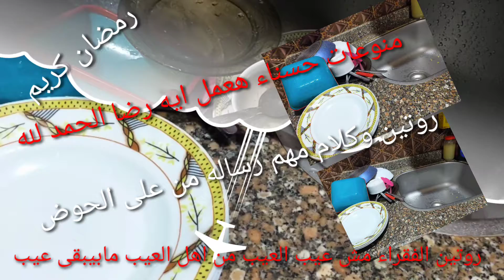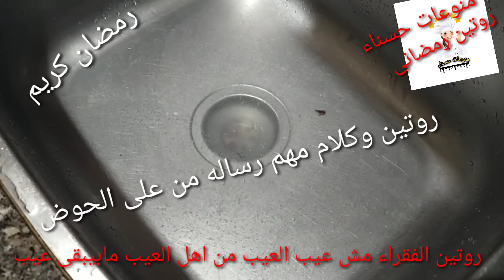روتين وكلام مهم ورسالته من على الحوض العيب من اهل العيب مش عيب الفقير له نص الدنيا مالهم الفقراء